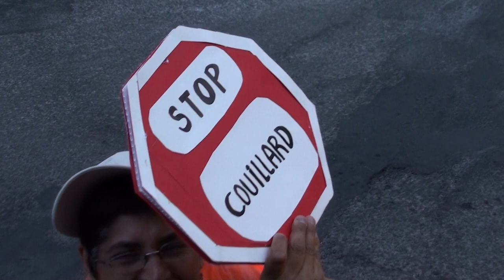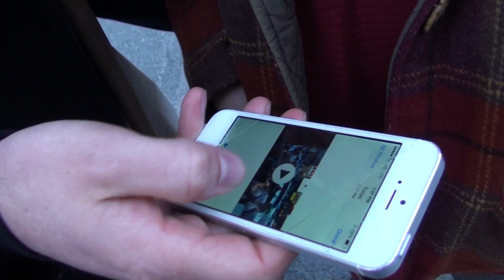2015 1 mai - May 1st bataille Montréal battle 13/21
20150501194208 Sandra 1